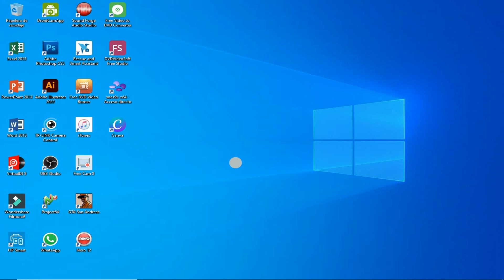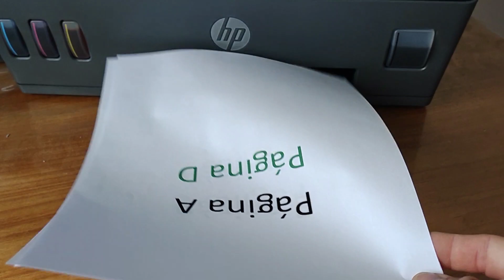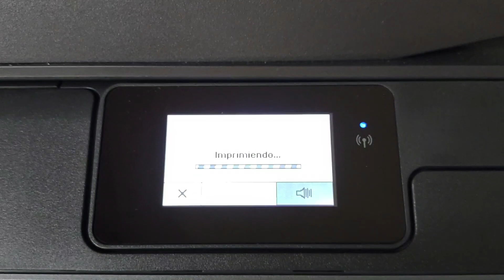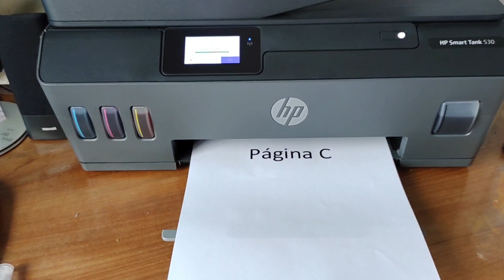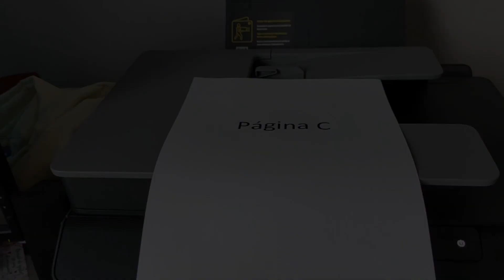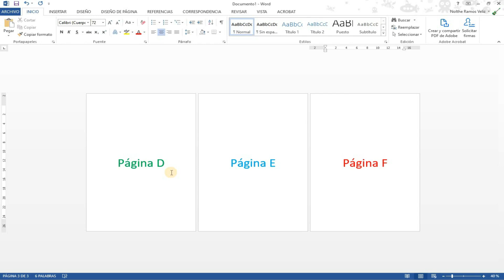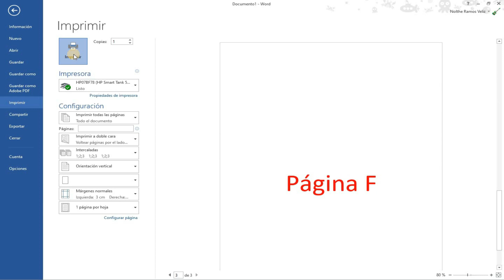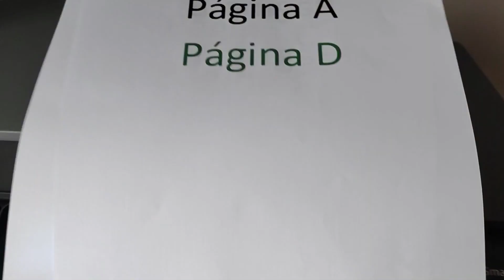Imprimir a doble cara con la impresora HP Smart Tank 530 y demás modelos HP, usando Microsoft Word.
Dos métodos muy sencillos de aprender para imprimir a doble cara con la HP Smart Tank 530 y con todos los demás modelos HP, usando Microsoft Word.